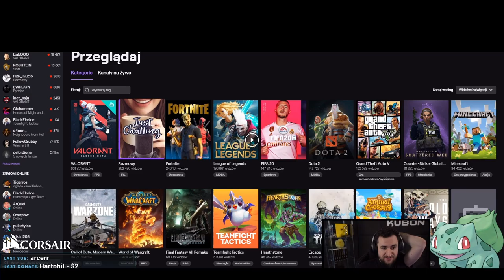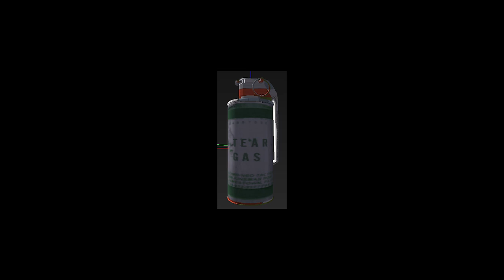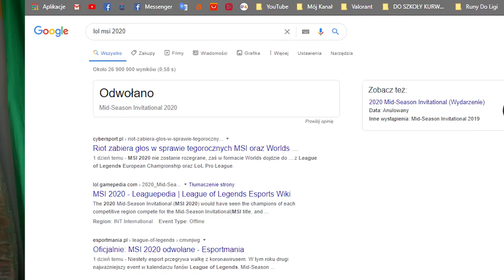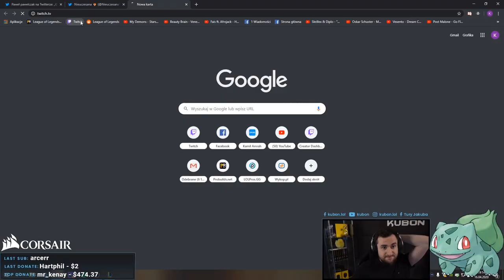Streamerzy Mocno wkurzeni na Riot !? Czy Riot zrobi coś z cziterami ? [Newsy Z Valorant]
SPIS TREŚCI :)

0:00 - 0:47 Wstęp
0:47 - 1:45 2 nowe granaty dla nowej postaci
1:45 - 3:37 E sport w Valorancie i brak krwi na turniejach !!!
3:37 - 5:40  streamerzy wkurzeni na riot i generalnie dramki wokół gry xd
5:40 - 6:20 - Izak zagra turniej na profesjonalnych graczy CS GO
6:20 - 7:50 - Valorant ściąga overwatcha w cs go
7:50 - 10:07  Cziterzy, vanguard i oficjalne wyjaśnienia riotu.
10:07 - 12:20 - Najnowszy patch do gry i moje przemyślenia
12:20 - 12:42 - Zakończenie